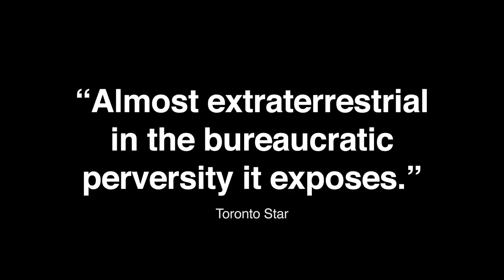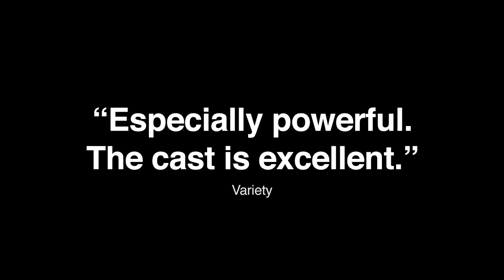Terrestrial Verses | Trailer | Laemmle [Theatres]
Whether choosing a name for a newborn, graduating from grade school, getting a driver’s license, applying for a job, or seeking approval for a film script, if you live in Iran, you best come fluent in Orwellian discourse. Progressing along a rough timeline from birth to death, each story is shot in a static camera angle as a single petitioner negotiates with an authority figure hovering just outside of frame, who is practiced in the language